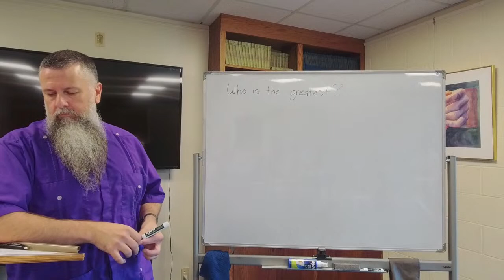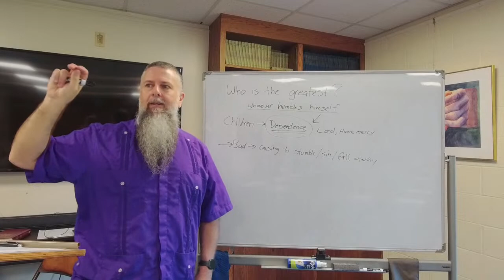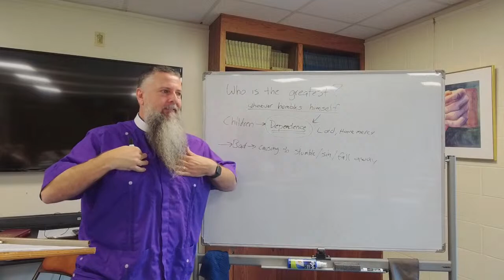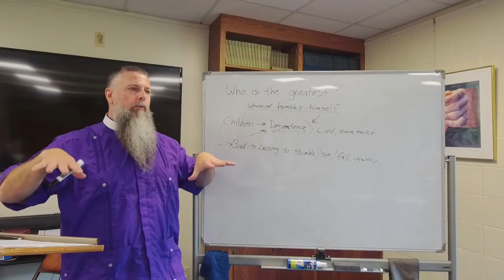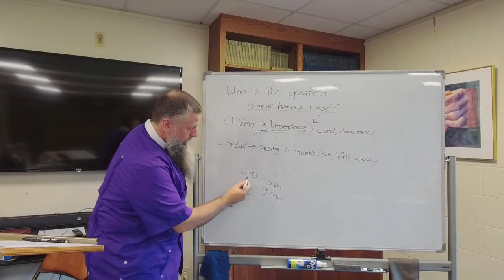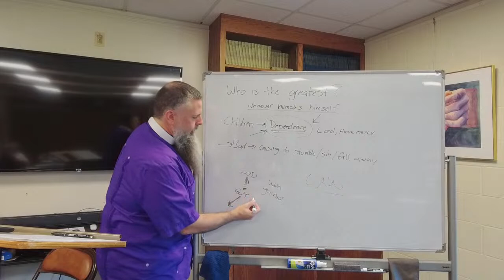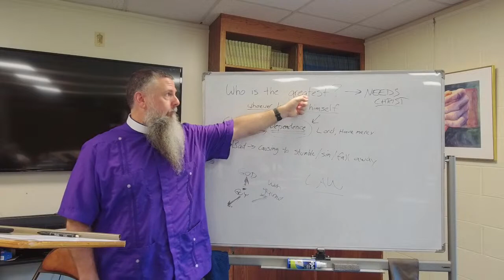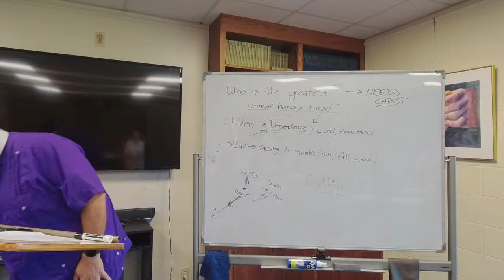Sunday School | September 3, 2023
Join us for our adult Sunday school class!  We will be looking ahead at the readings for next Sunday.